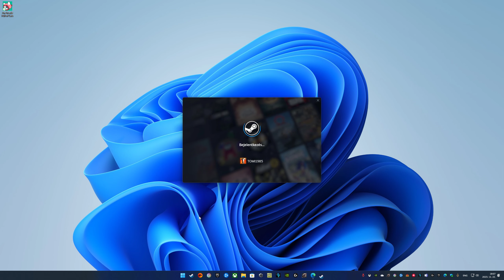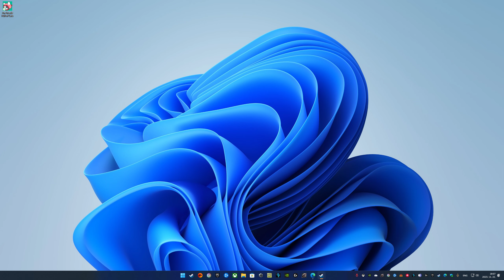Counter strike 2 DUST 2 👉|12-12